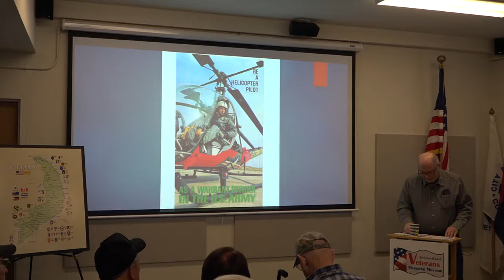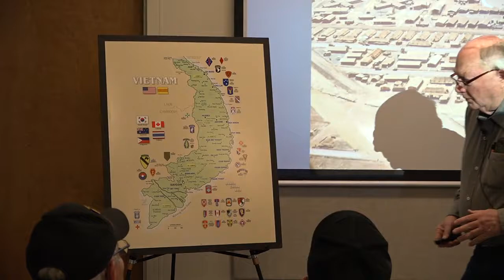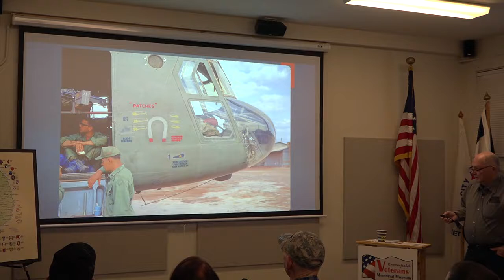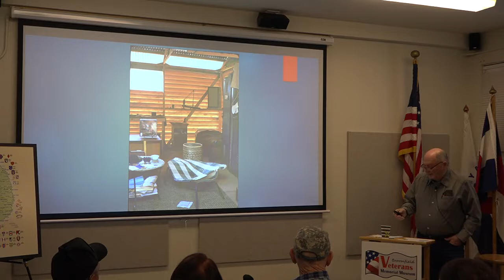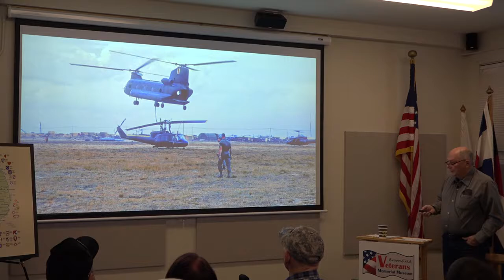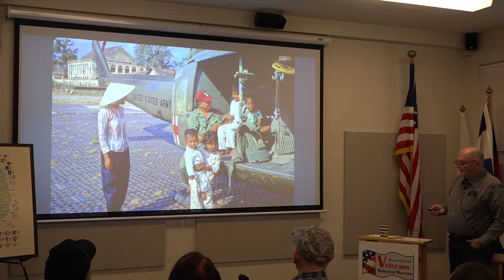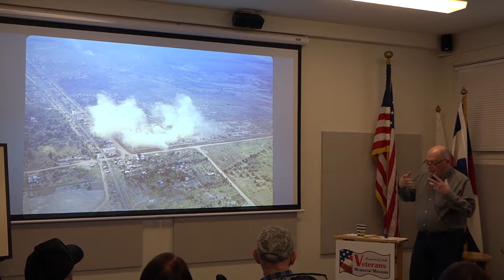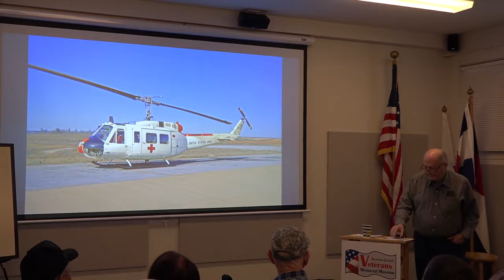Coffee and Conversation, 424:Robbins, Charles (Chuck) Vietnam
Chuck will tell and show his experience flying a Medevac Helicopter for the 44th Med Brigade.